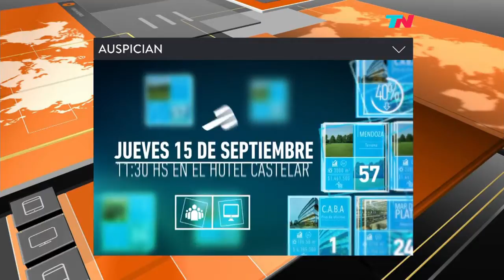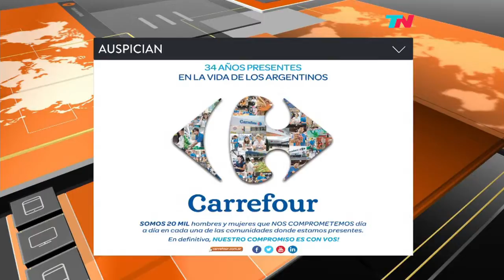El Juego Limpio (01/09/2016) Bloque 1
Invitada María Eugenia Vidal Gobernadora de la Provincia de Buenos Aires. Programa emitido el 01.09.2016.